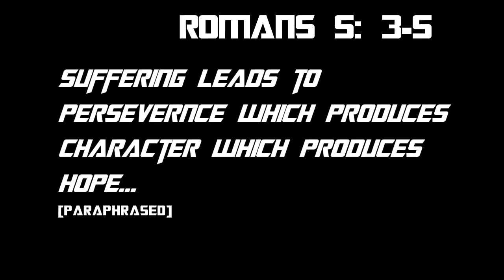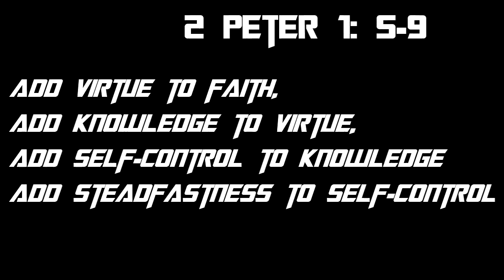Study - Transform 3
The last part of our Transform Study; for those who were there last Sunday - watch out for beard and moustache references...

Must I Wait (c) Phil Wickham, used without permission for no profit